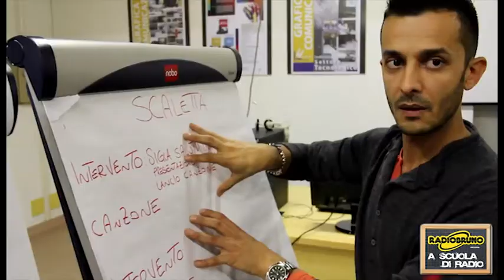A scuola di radio - ist. Luigi Einaudi Ferrara